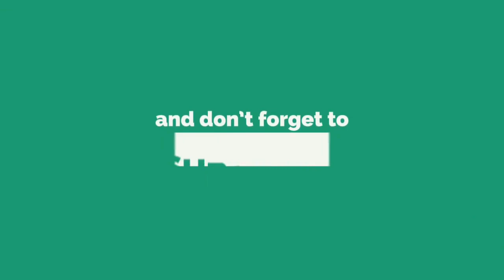Tamil|Tamil Nattu|Tamil Nattu Maruthuvam|Tamil Siddha Maruthuvam|Tamil Natural Medicine